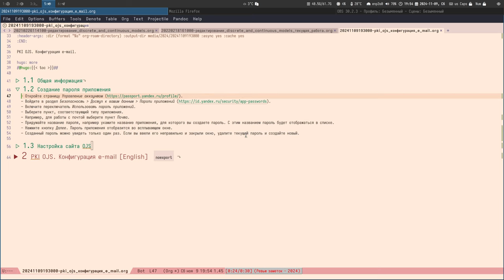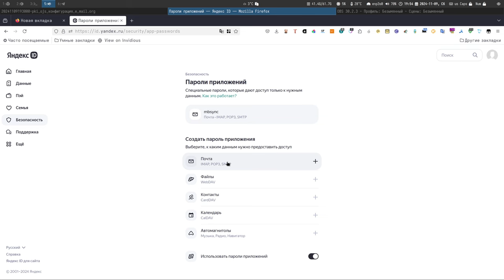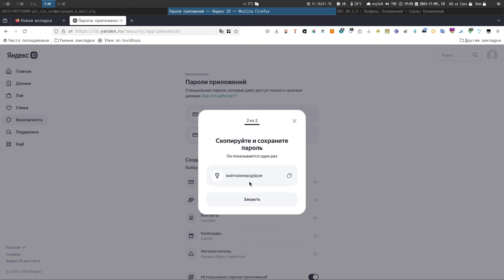Создание пароля приложения на Yandex